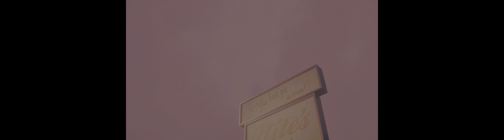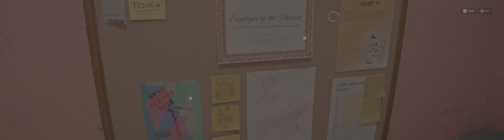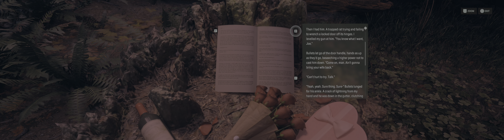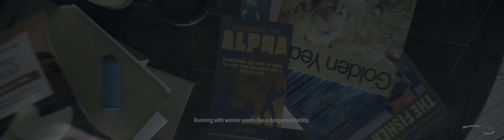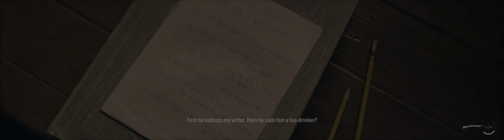Alan Wake II - Night Springs DLC - Episode 1: The Number One Fan